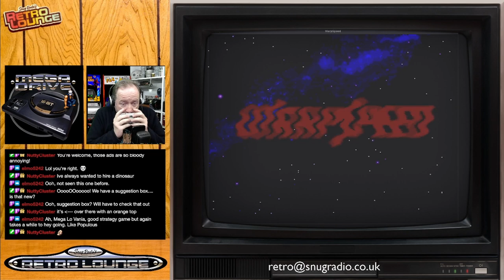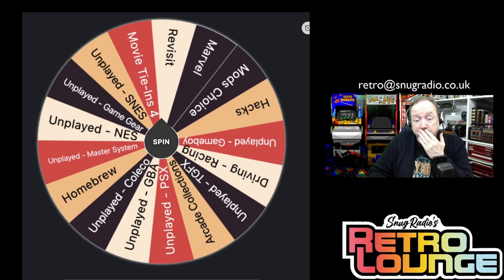Snugradio's Retro Lounge - Episode 92 - Lets Play More Unplayed Megadrive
Surely you know the drill by now...Here's another handful of games that we havent played on the show yet.

Games:
Land Stalker
Revolution X
Sparkster
Sunset Riders
Tom Mason's Dinosaurs for Hire
Tyrants - Fight Through Time
Wardner
WarpSpeed

Amazon Wishlist

Equipment

Streamdeck XL

8bitDo SN30Pro

Logitech Brio

Theme Music:
"8 Bit Play" By HeatleyBros

Games Icons:
Anarkhya over on Deviant Art